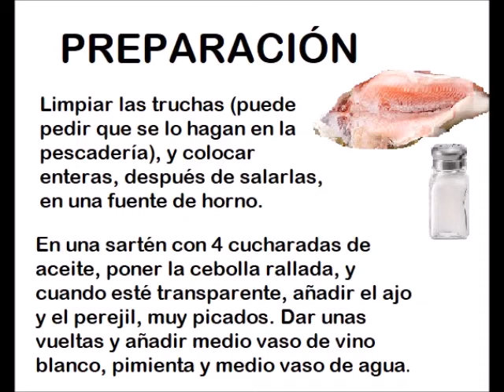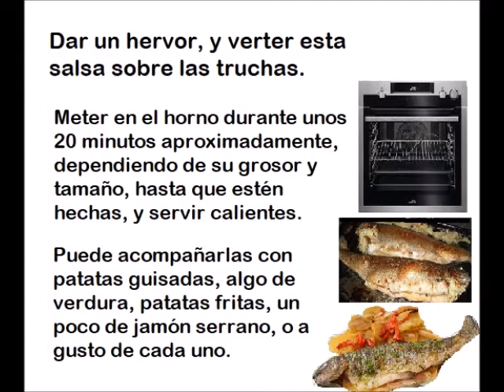TRUCHAS AL HORNO. COMIDA SANA. PESCADOS ECONÓMICOS Y SALUDABLES.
INGREDIENTES:

4 truchas medianas
2 dientes de ajo
1 cebolla pequeña
Perejil
Vino blanco
Aceite
Sal
Pimienta

PREPARACIÓN:

Limpiar las truchas (puede pedir que se lo hagan en la pescadería), y colocar enteras, después de salarlas, en una fuente de horno.

En una sartén con 4 cucharadas de aceite, poner la cebolla rallada, y cuando esté transparente, añadir el ajo y el perejil, muy picados. Dar unas vueltas y añadir medio vaso de vino blanco, pimienta y medio vaso de agua.

Dar un hervor, y verter esta salsa sobre las truchas.

Meter en el horno durante unos 20 minutos aproximadamente, dependiendo de su grosor y tamaño, hasta que estén hechas, y servir calientes.

Puede acompañarlas con patatas guisadas, algo de verdura, patatas fritas, un poco de jamón serrano, o a gusto de cada uno.